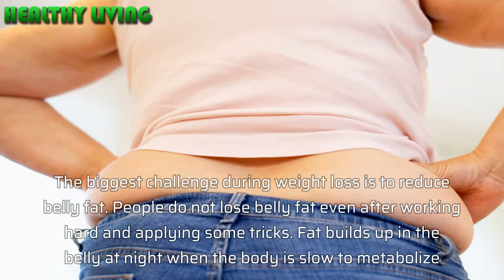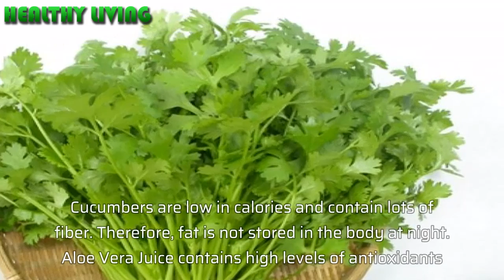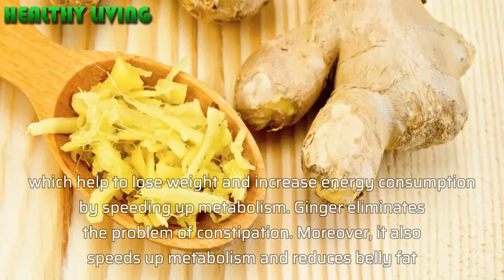Bed Time Drink To Lose Belly Fat in a Week || By Healthy Living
Notice: I have no intention of tort; If there is any doubts of tort, please leave me a message and I will remove the video immediately.